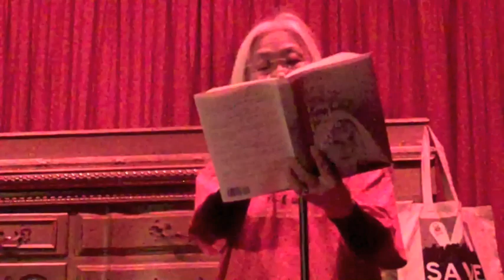Maxine Hong Kingston « Writers With Drinks.m4v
{10 Year Anniversary} On Sat April 9 11, Writers With Drinks celebrated its tenth year of shows with performances by Rick Moody, Maxine Hong Kingston, Monica Youn, Regina Lynn, Keith Knight, and Sean McLain Brown, Scott Morrison, Joanne Palamountain, Julie Thi Underhill and Lee Swenson (Veterans of War, Veterans of Peace)